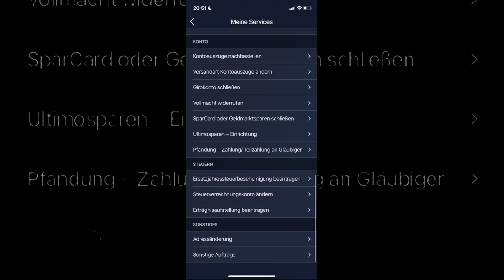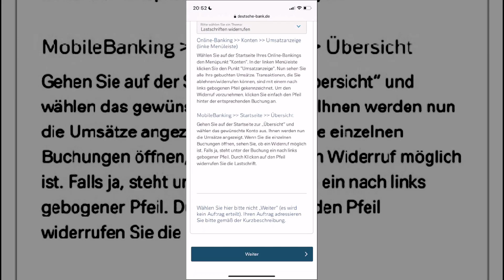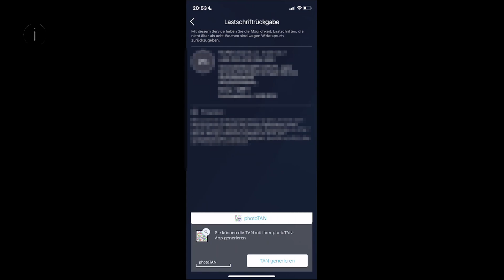Deutsche Bank Lastschrift zurückbuchen - Tutorial